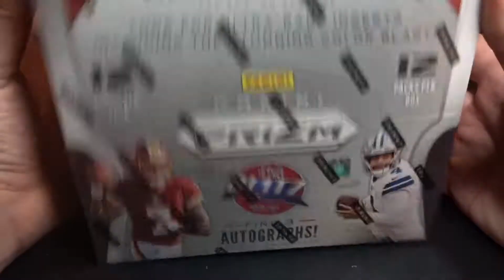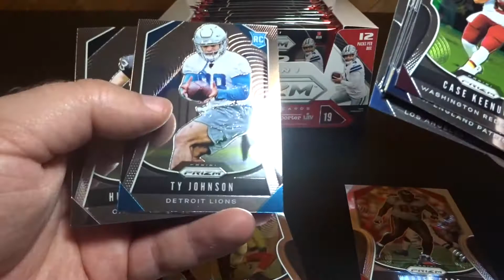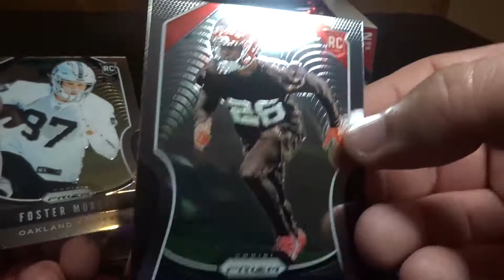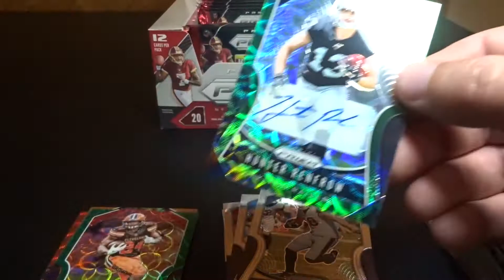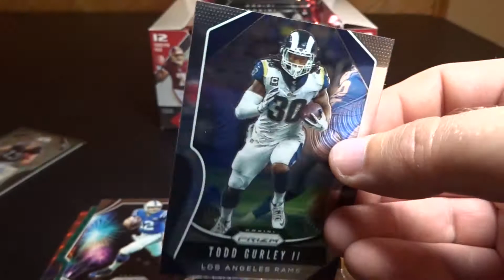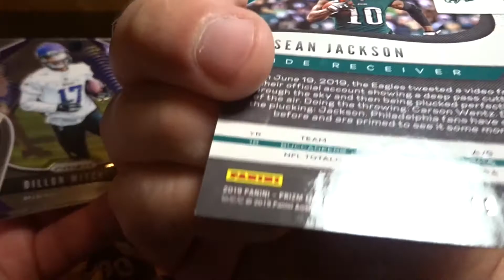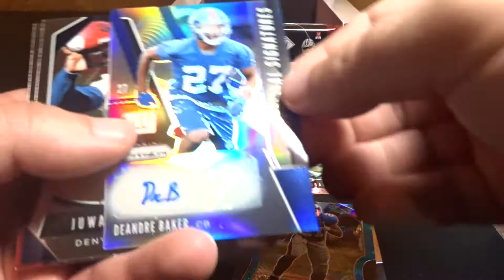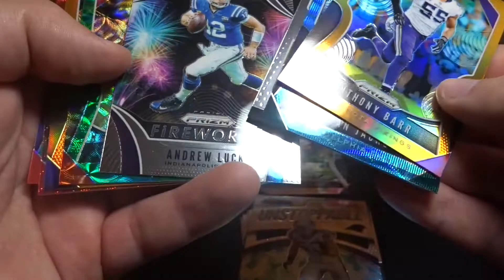2019 Panini Prizm Football!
I only picked up one of these Prizm boxes this time!